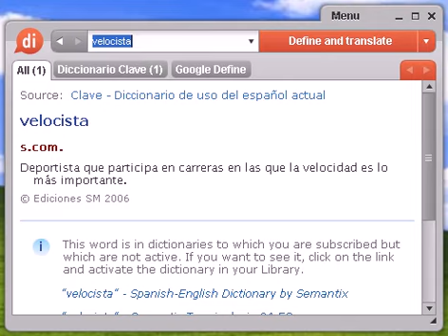Definición de velocista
velocista, diccionario, define, definir, significado, español, castellano, Dixio, velocistas